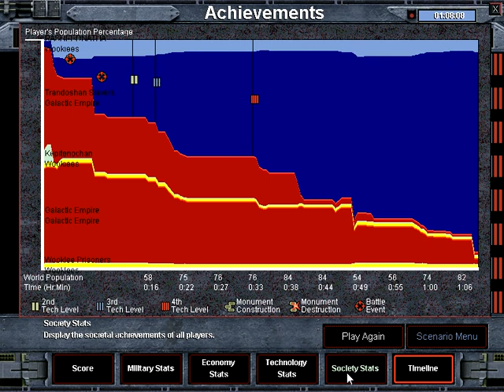STAR WARS GALACTIC BATTLEGROUNDS 2001 ONLYS PLAY BY RASHEED NATHA 1 CAMPAIGNS MISSION 2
HAN SOLO AND CHEWBACCA OR CHEWIE AND WEEBACCA

                                                     AND

WOOKIES WORKER BUILD A MONUMENT! GOVERNMENT TREE

TRANDOSHAN AND THE IMPERIAL  GALACTIC EMPIRE IS TRYING TO DESTROY THE MONUMENT GOVERNMENT TREE FOR 200 DAYS END THE DAY AT NUMBER 0 ONLY WITHOUT FAILED THE MISSION

                                                   AND

HAN SOLO AND CHEWBACCA OR CHEWIE AND WEEBACCA OR  WEEWIE
WOOKIES MUST DEFEND THE REBUILT GOVERNMENT TREE FOR 200 DAYS